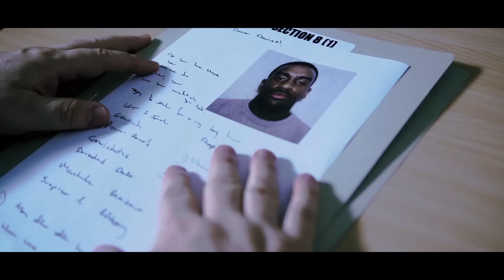BUGZY MALONE - SECTION 8(1) - CHAPTER 2 (Facing Time)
Beat produced by @ThomasMellorUK

---SOCIAL MEDIA---